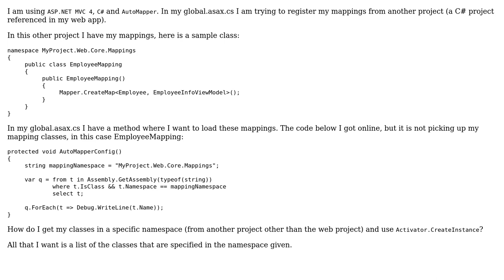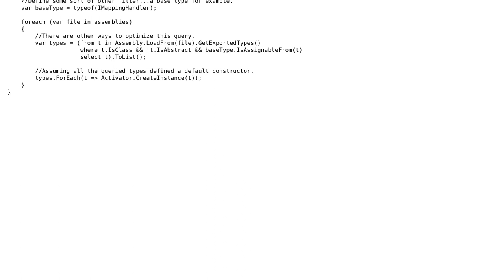Getting classes from an assembly outside of web project (2 Solutions!!)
Getting classes from an assembly outside of web project

With thanks & praise to God, and with thanks to the many people who have made this project possible! | Content (except music & images) licensed under CC BY-SA | Music | Images & others | With thanks to user Stephen Baker user Jon Skeet user Brendan Vogt and the Stack Exchange Network Trademarks are property of their respective owners. You are responsible for your own actions.